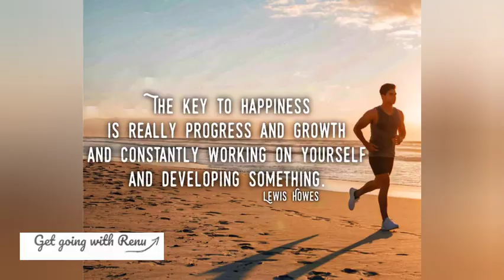Own Hard work gives real fruits | தன் கையை தனக்கு உதவி | A butterfly story 🦋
The video shares a Small motivational story, which explains that
a butterfly which comes out with the external help cannot fly well due to immature body fluids. If the butterfly has come out of its own, it should be able to fly well.

This explains once we toil ourselves for our own, we will be able to experience the fruits and enjoy it well, once we expect others to help our problems, then we may not enjoy well with the outcome.

Thankyou.